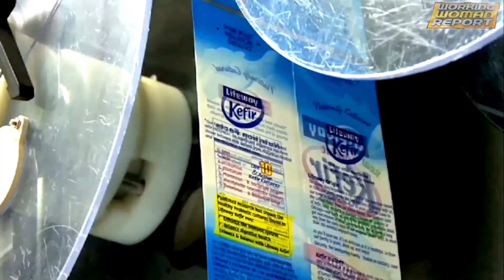Julie Smolyansky CEO Of Lifeway Foods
Julie Smolyansky became the youngest female CEO of a publicly held firm when she took over her father's kefir business, in 2002 at the age of 27 after his sudden death. Since being named CEO and director of Lifeway Foods (NASDAQ: LWAY) Julie has continued the company's growth trajectory with creative product development and marketing, bringing an Eastern European product into the U.S. mainstream and boosting annual company revenues to nearly $90 million by 2012 from $12 million when she took over. Julie and her family were one of 48 families allowed to settle in Chicago from the Former Soviet Union in 1976 when she was just a one year old. Her mother Ludmila opened the first Russian delicatessen in Chicago's Rogers Park in 1978 and eventually owned 5 locations giving the Smolyansky family its entry into the food industry. Julie has vivid memories of being an early "guinea pig" for the kefir business founded by her parents in 1986 whether sampling new flavors and formulations, or traveling to food shows to help her parents build Lifeway into the first U.S. company taken public by a Russian immigrant.